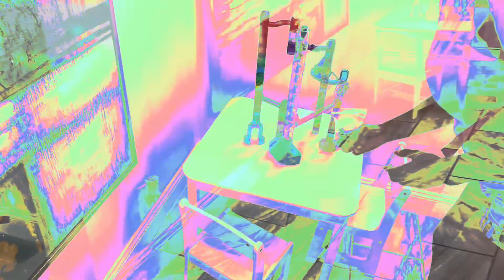Marble Run Race For kids 🔥👀 STEM AMAZING‼️ National Geographic